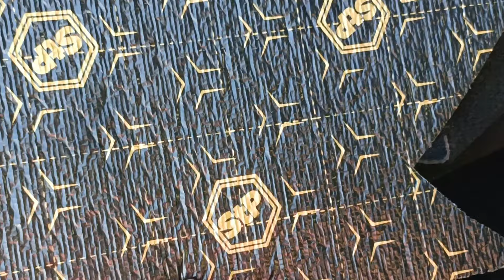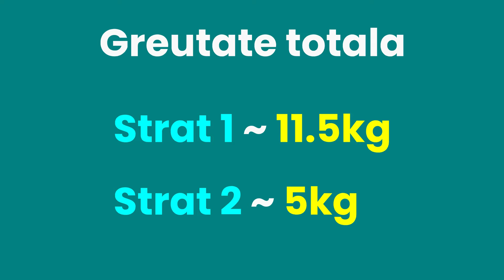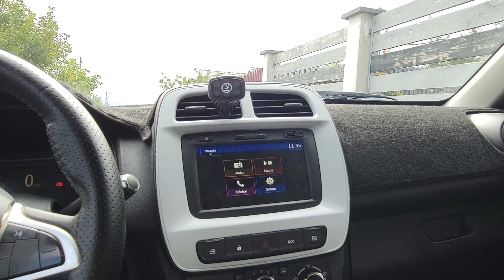Dacia Spring = Maybach 🤭 (izolație vibro și fono)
Aspirator fara fir Baseus